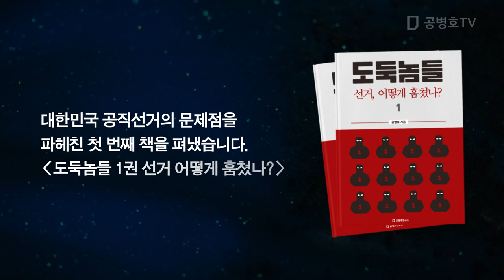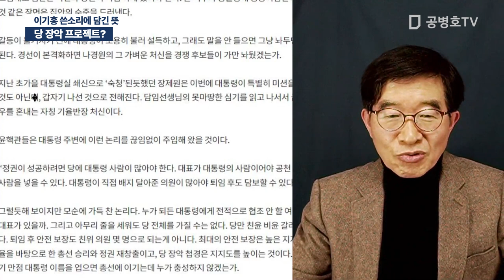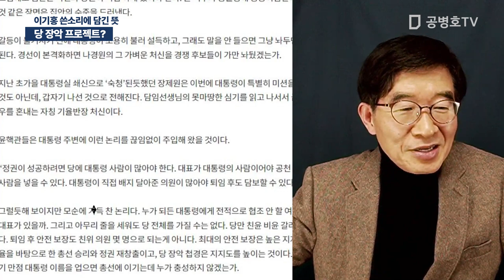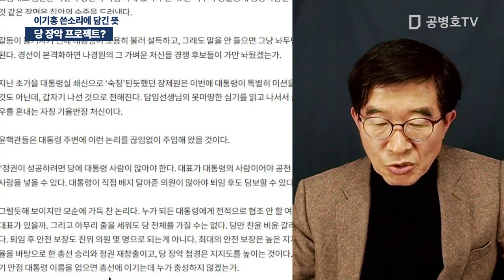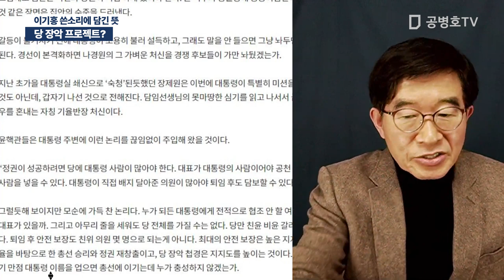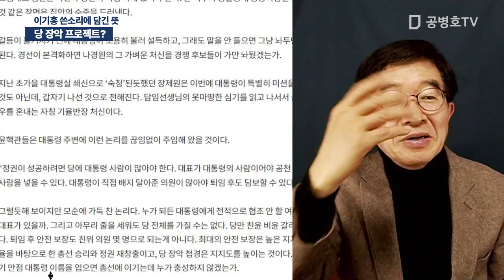당 장악 프로젝트? / 이기홍 쓴소리에 담긴 뜻 [공병호TV]